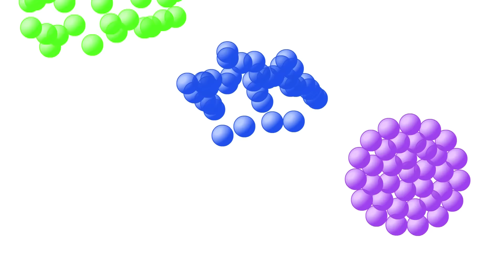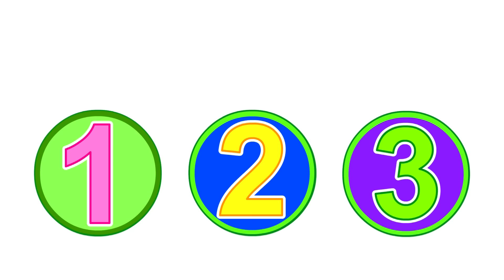"Princess 123s" #1 | Numbers Learning Fairy Princess, Teach Kindergarten Counting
Princess 123s Teaches the Numbers and Countin by Playing a Fun Game with Billy Beaver. Your Little Girl or Boy Will Love Learning how to Count with this Beautiful Princess.

Follow Us

SHOP

Download